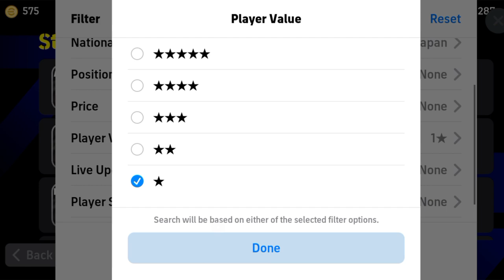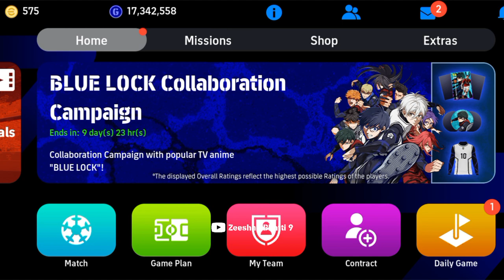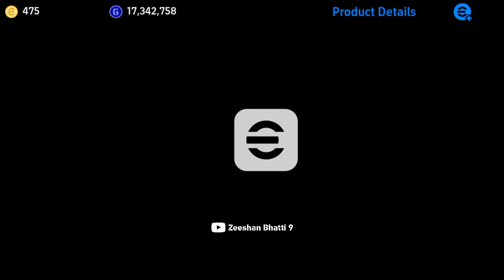Italian League Attackers Epic Pack Opening eFootball 2024 || Can I GetRonaldinho & Adriano ?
I'm,
Zeeshan Bhatti 9
𝙋𝙧𝙤𝙛𝙚𝙨𝙨𝙞𝙤𝙣𝙖𝙡 𝘼𝙩𝙝𝙡𝙚𝙩𝙚𝙨:-